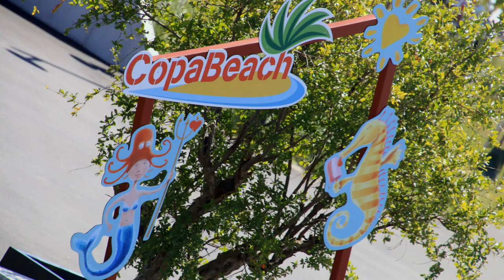18.9.2020: Der kleine Stadtstreicher 23 - Die Donauinsel und Neue Donau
Der kleine Stadtstreicher tritt diesmal wieder mit „Verstärkung“ auf und sucht auf der Donauinsel nach interessanten Plätzen … und da gibt’s so einige!